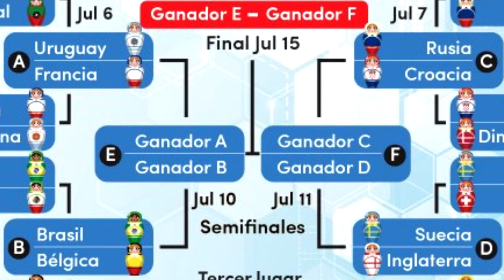Noticias LPG 3 de julio: al menos cuatro asesinatos ocurrieron en El Salvador